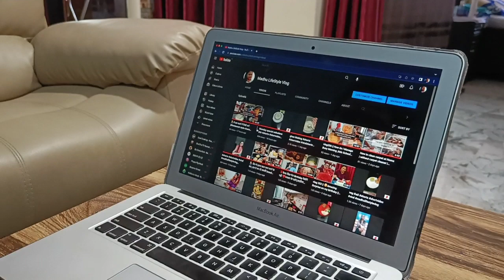A Rainy day and a special lunch recipe|| Homemade natural ginger & garlic paste ||busy mom routine